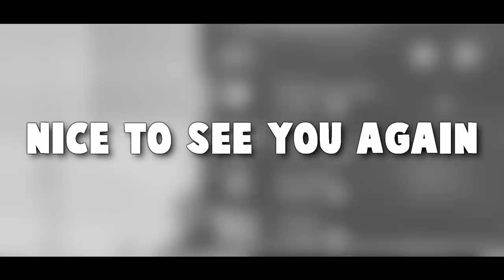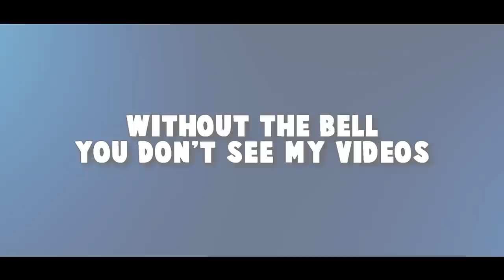CS:GO WITH A PRO - NiP GeT_RiGhT & Mythic fl0m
So quite some time ago (yeah this is a regular thing right now since I've recorded and streamed so much but never really made videos out of these twitch highlights) we played with NiP GeT_RiGhT and Mythic fl0m - joining us was fl0m's friend tex (texerino). We played on NA servers on de_train and it was just a full on pleasure to play, I think I haven't had that much fun in a game in a while. We played Matchmaking (Global Elite) and yeah, the video tells the story! Hope you enjoy. :)